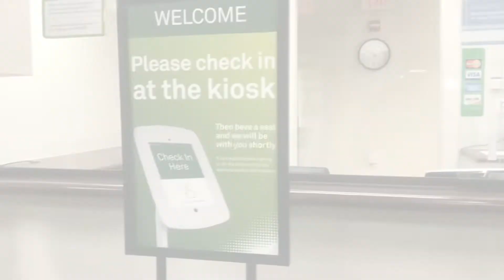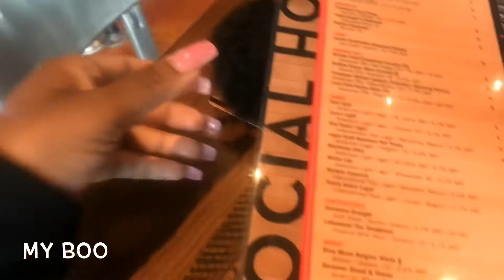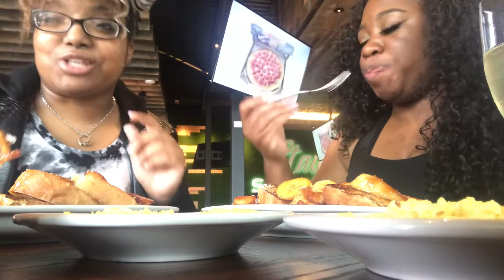Brunch with my Boo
Come along with me as I go to brunch with my boo and attend my very first Networking Event.

Shout to my photographer - CB Photography

SC: Nutellabella